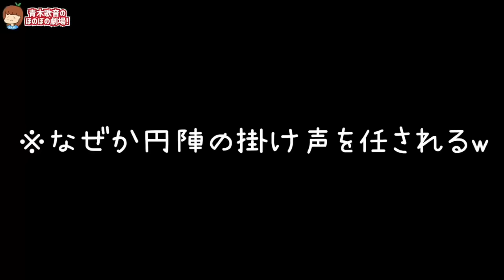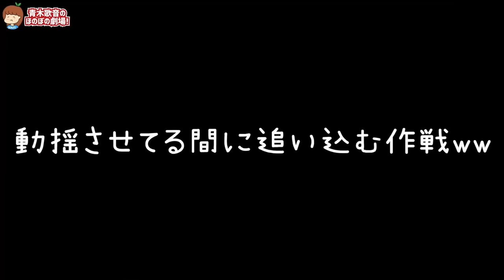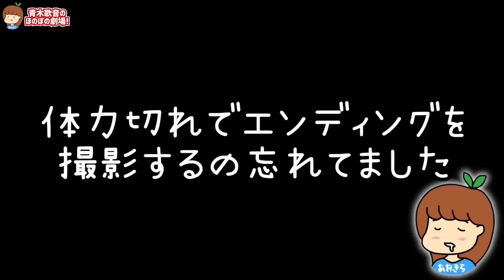【実は元男】女子マネが突然試合に乱入して豪速球を投げたら‥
▽野球ドッキリシリーズはこちら

・【実は元男】女がたった1人でプロ野球の入団テストに参加してみたら‥

▽テレビ出演
その他